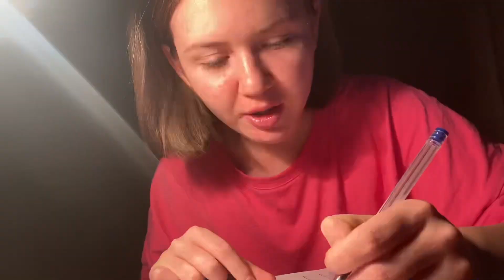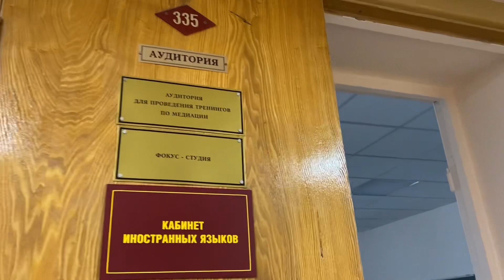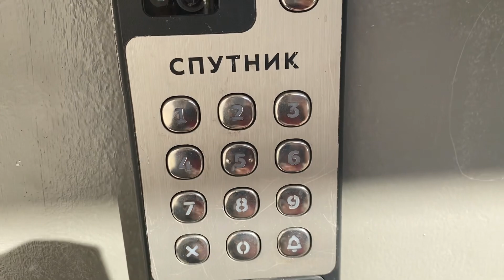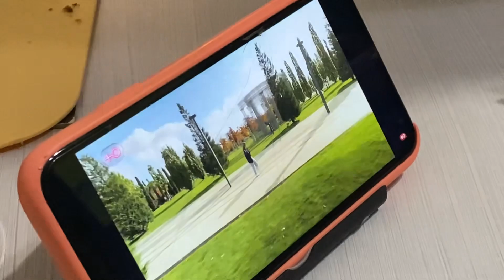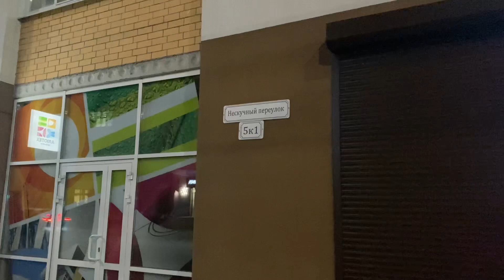ВЛОГ от ЕЛЕНКИ/ 3 дня из моей жизни